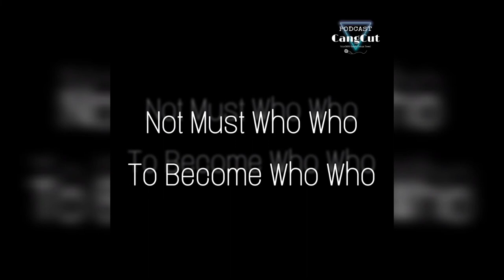Ngobrol bersama Ayah nya Dilan 1991 (Bucek) - Podcast Cangcut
binCANG Canda Untuk Tawa kali ini bersama pria ganteng yang hobby nya extreme! Yak Bucek! Mungkin pencinta film Dilan sudah tau beliau adalah pemeran ayahnya Dilan. Namun anak 90'an pasti tau beliau dengan film nya Anak Menteng